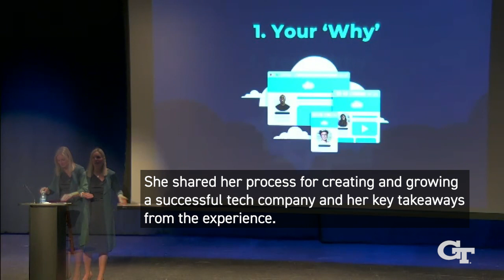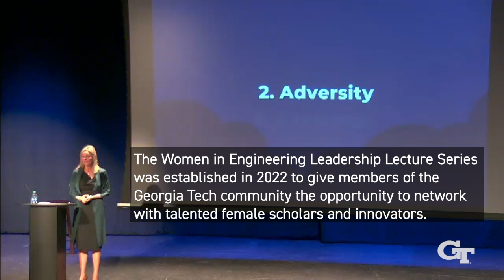Women in Engineering Leadership Lecture Series: Jean Marie Richardson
On October 12, the Woodruff School hosted Jean Marie Richardson, MGT 2002, as the 2023 speaker for the Women in Engineering Leadership Lecture Series. The event was hosted in conjunction with the Institute for Leadership and Social Impact and Georgia Tech’s ADVANCE Program.

Richardson spoke about the process of building her company, iFOLIO, and key takeaways.The Women in Engineering Leadership Lecture Series was established in 2022 to give members of the Georgia Tech community the opportunity to network with talented female scholars and innovators.